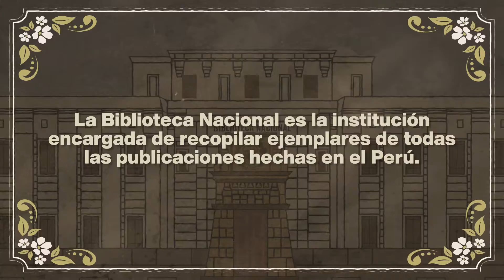Construyendo la MemoriaDelFuturo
¿Sabías que, desde 1822, la Biblioteca Nacional del Perú acopia ejemplares de las publicaciones que se hacen en el país a través del Depósito Legal?

De esta manera, nosotros y las futuras generaciones podemos acceder al patrimonio bibliográfico nacional.

Porque no es solo un trámite, con el Depósito Legal estamos construyendo la MemoriaDelFuturo.